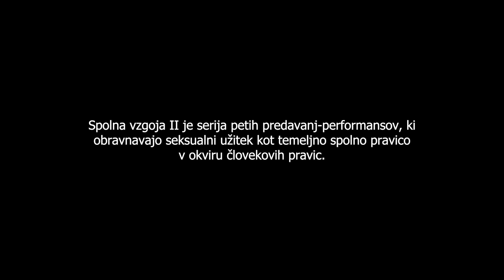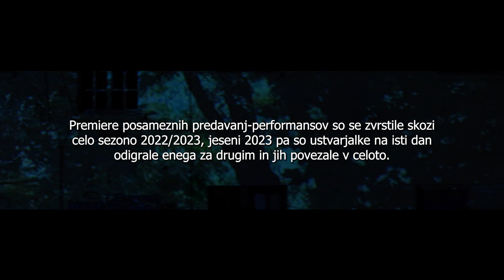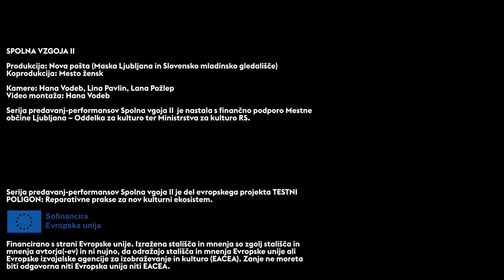Spolna vzgoja II (trailer)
Spolna vzgoja II z različnih zornih kotov in skozi raznolike uprizoritvene prakse osvetljuje pravico do seksualnega užitka kot temeljno spolno pravico v okviru človekovih pravic. Predavanja-performansi temeljijo na pogovorih z ženskami, ki so delile svoje osebne zgodbe, izkušnje in težave, ter na intervjujih s strokovnjakinjami_i z različnih področij. Diagnoza obravnava vaginizem in boleče spolne odnose, ki jih po nekaterih raziskavah izkuša celo do 40 odstotkov žensk. Consentire razpira prostor za premislek o tem, kaj pravzaprav pomeni soglasen seks in kako so videti prakse soglasja. Zmožnost temelji na zgodbah štirih žensk s hendikepom o njihovem spolnem zorenju, odnosu do lastnega telesa, spolnosti in partnerskih odnosih. Igre se podajajo na področje nekonvencionalnih seksualnih praks, ki jih urbana govorica imenuje ‘kink’, v Borbi pa ustvarjalke rekonstruirajo prizadevanja za reproduktivne pravice v Jugoslaviji, ki so se spolnih pravic dotikala zgolj implicitno, a so utrla pot za to, da danes sploh lahko govorimo o pravici do seksualnega užitka.

Tjaša Črnigoj, Lina Akif, Sendi Bakotić, Nika Rozman, Vanda Velagić, Tijana Todorović, Barbara Kapelj, Tea Vidmar, Lene Lekše
SPOLNA VZGOJA II
Niz predavanj-performansov o seksualnem užitku žensk*
Režija: Tjaša Črnigoj
Performerke: Lina Akif, Sendi Bakotić, Nika Rozman, Vanda Velagić; zvočna performerka: Tea Vidmar; nastopata tudi: Tjaša Črnigoj, Tijana Todorović
Koprodukcija: Nova pošta in Mesto žensk